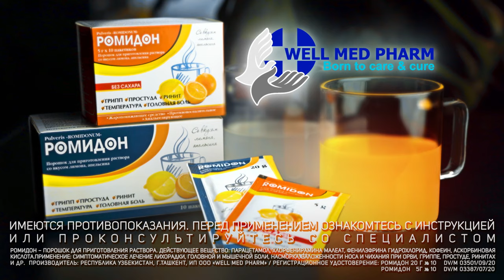Реклама (РОМИДОН) (KYDRAT T)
Первая коммерция в моём участии)